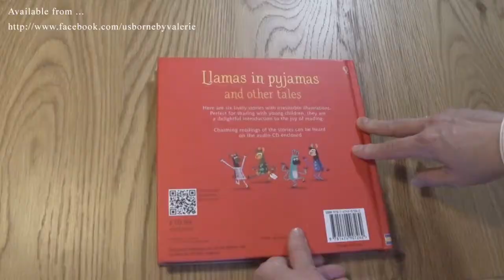Llamas in Pyjamas and Other Tales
A short video introducing Llamas in Pyjamas and Other Tales, a children’s book from Usborne Books.

This book is available to buy from Valerie Polding, an Independent Usborne Organiser in Northern Ireland.

This and other great titles are available now.